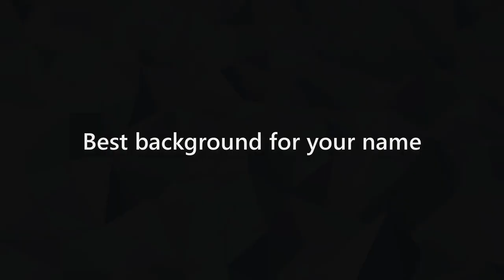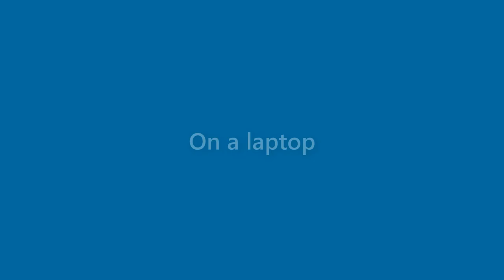Rita Wright - appearance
Name Look - Rita Wright - appearance. In this video we present "Rita Wright" name look and feel in various scenarios.
This video will cover:
How does "Rita Wright" look as a personal letterhead?
How does "Rita Wright" look on a business card?
How does "Rita Wright" look on a computer/laptop screen?
How does "Rita Wright" look with different background colors?
How does "Rita Wright" look with various fonts?